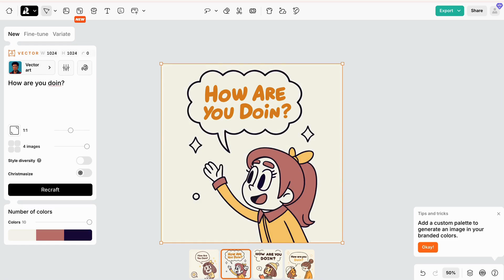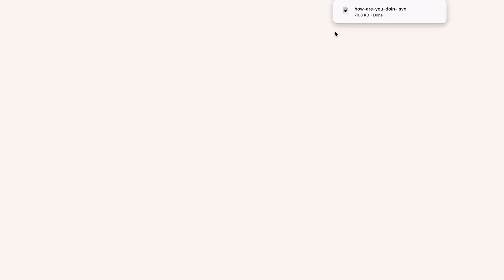Most Accurate AI Text Generator for Print on Demand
Looking to enhance your print on demand journey with professional designs?  Easily generate accurate text with images on Recraft AI.

🙏 Thank you for supporting this channel. It is much appreciated.